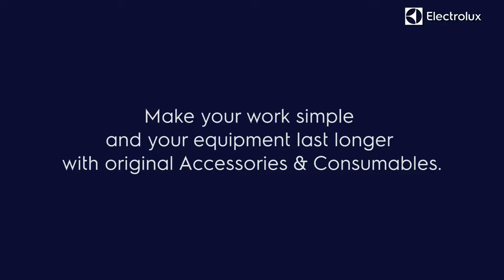Cleaning Tutorial: SpeeDelight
Watch this video to learn how to clean your SpeeDelight properly using our original Accessories & Consumables.